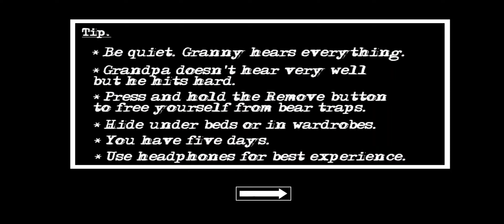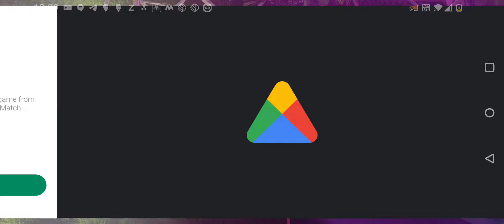granny 2 door escape granny 2#dark gamer